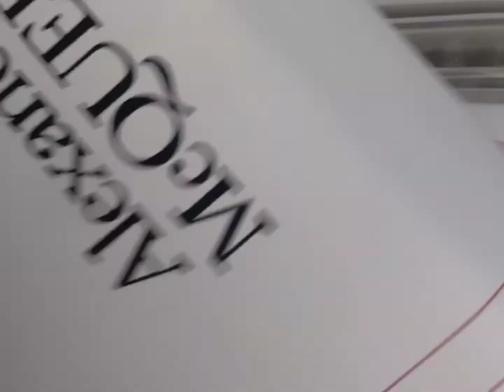ALEXANDER MCQUEEN Sneakers Unboxing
My wechat:  XY-EXIT
Please Check My Website Shoes ：http:/ xyexit-shoes.x.yupoo.com